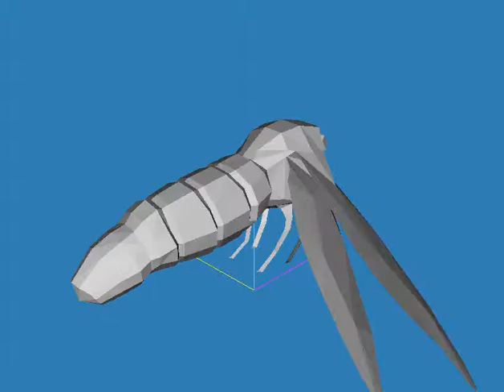second attempt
animation of my moth 2